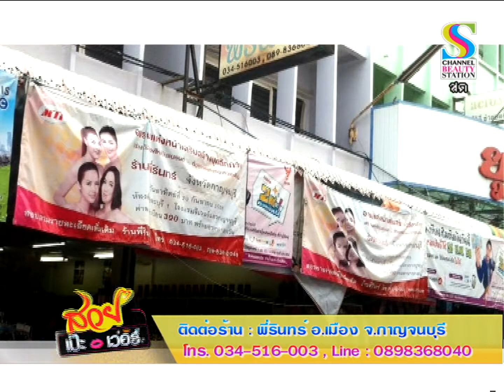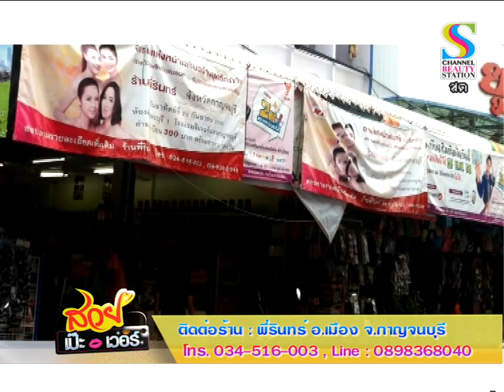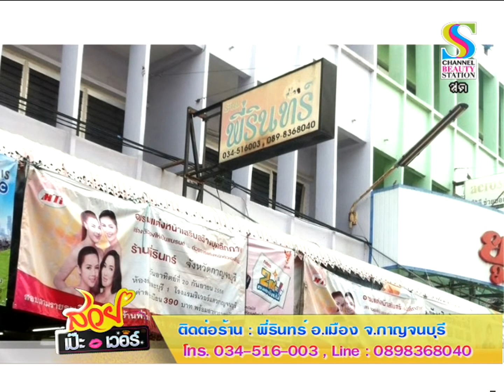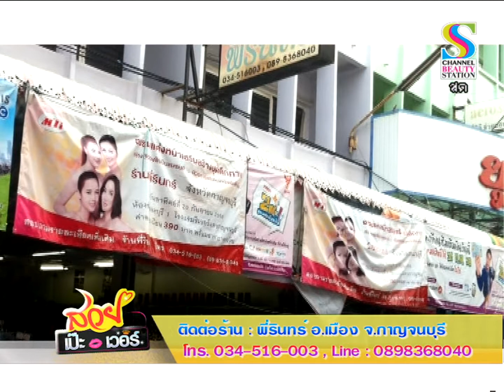MTI : สวย เป๊ะ เวอร์ 12 ม.ค. 59 สัมภาษณ์ศูนย์ MTI จ.กาญจนบุรี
รายการสวย เป๊ะ เวอร์ วันที่ 12 ม.ค. 59
สัมภาษณ์ คุณสุรินทร์  เทียนทอง (รินทร์)
ศูนย์ตัวแทนจำหน่าย MTI ร้านพี่รินทร์ จ.กาญจนบุรี